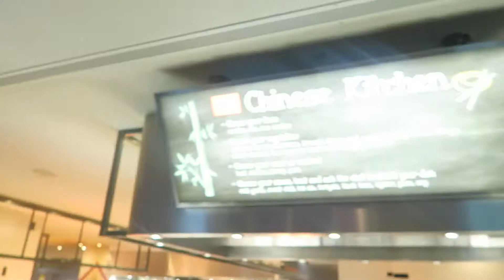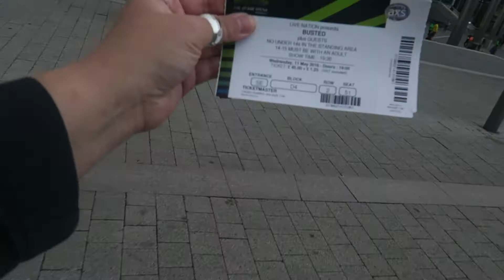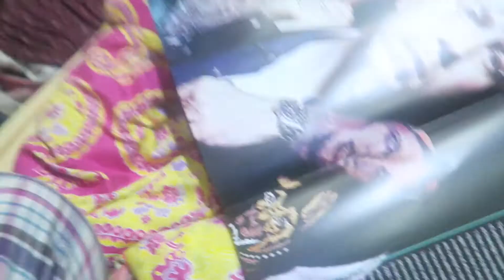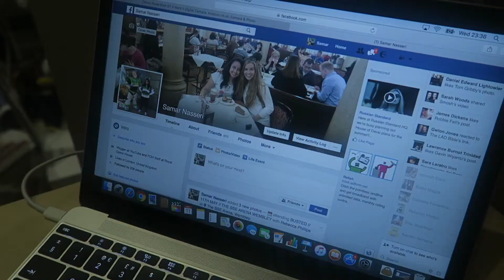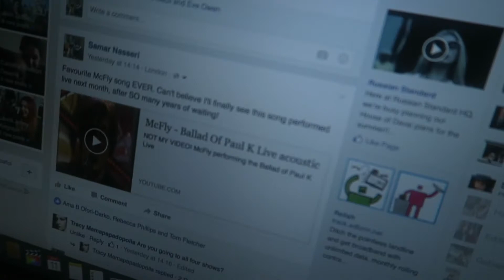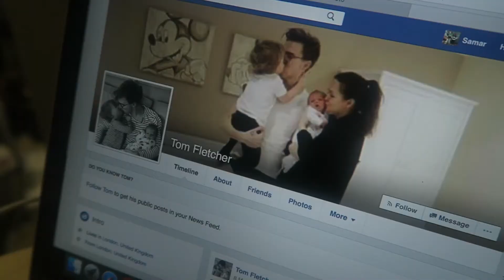Busted @ Wembley - Vlog 2016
► We saw Busted's PIGS CAN FLY Tour at Wembley arena.